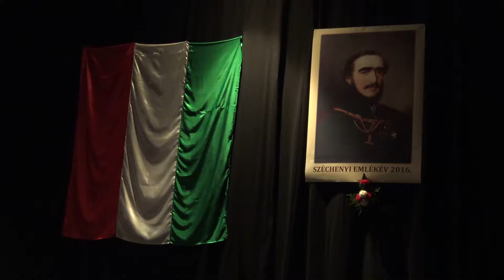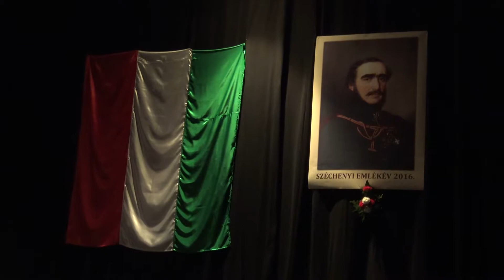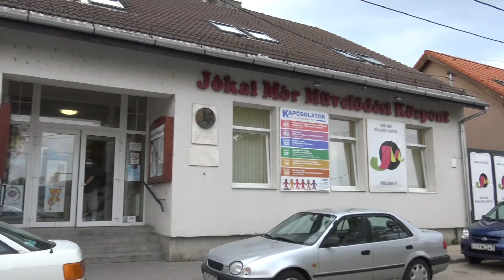Széchenyi emlékest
A Magyar Történelmi Szalon megemlékezéséről.